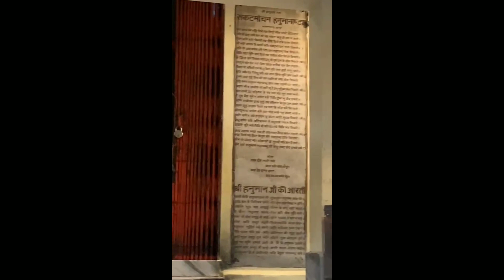शिव जी के इस पूजा से होगी संतान की प्राप्ति